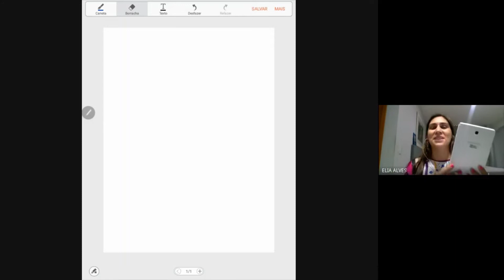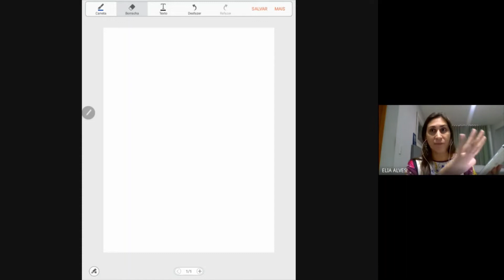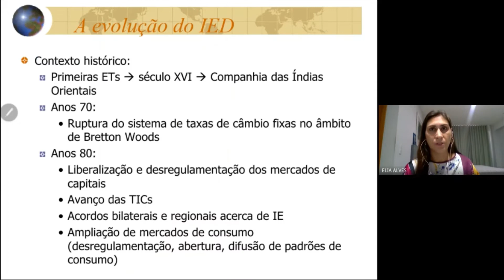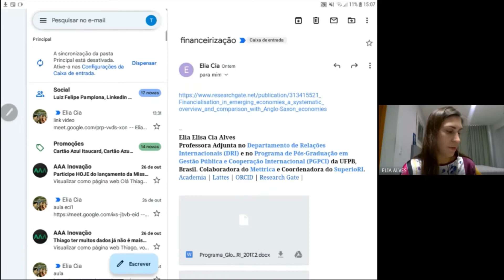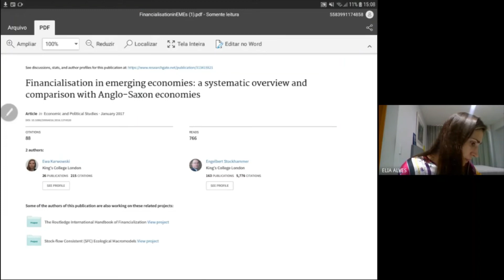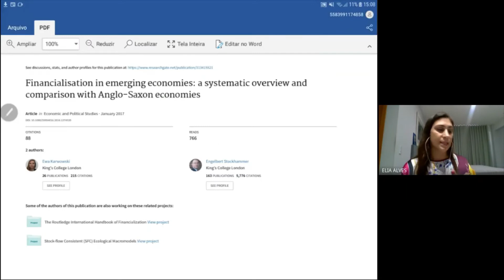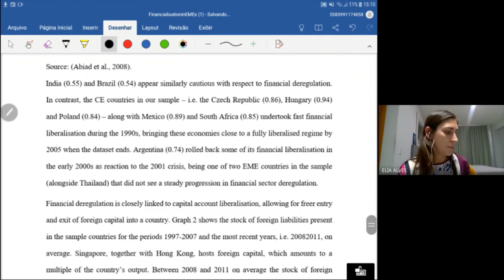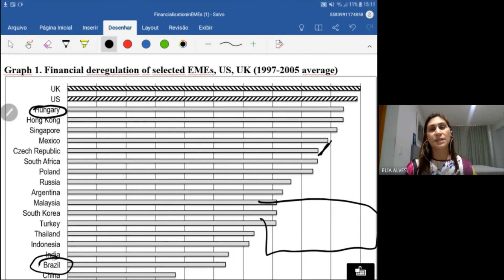DICA PARA AULAS ONLINE: Tablet | SuperioRI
Neste vídeo, a prof. Elia Alves apresenta e dá dicas de como usar o tablet como recurso nas aulas de ensino virtual, seja qual for a plataforma utilizada (Google Meet, Microsoft Teams, Zoom etc). Gostou da dica? Compartilha!!

Quer entrar em contato? Envie-nos um email!